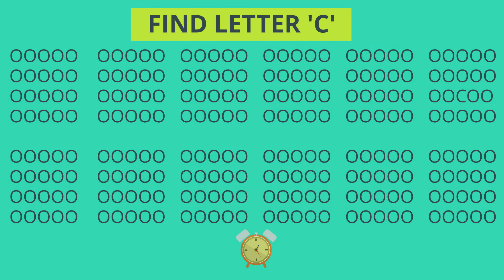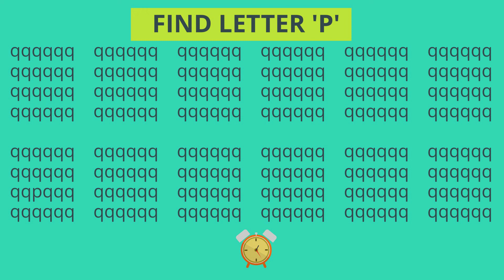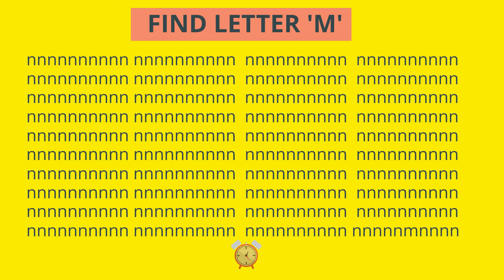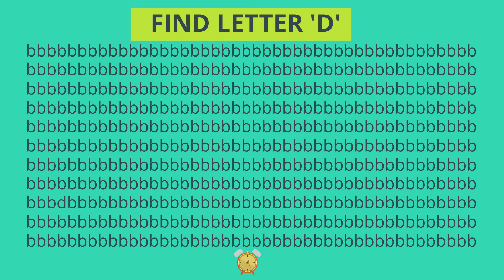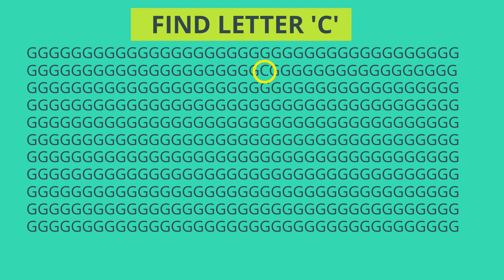Test Your Eyes by Finding The Hidden Letter | Visual Puzzles | Brain Teasers | Children Friendly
In this visual puzzles video, you can test your eyes by finding the hidden letter in 10 seconds. These Brain Teasers may seem very easy but our eyes can trick us by not seeing the obvious. Therefore, these visual puzzles and brain teasers are a fun challenge for you and your children to test your eyes.

You get a series of a particular letter from the English alphabet and you have to test your eyes by finding the hidden odd letter for eg: Find 'Q" among series of 'O's. So find out how good your eyes are by taking up this challenge.

Are you ready for the test?